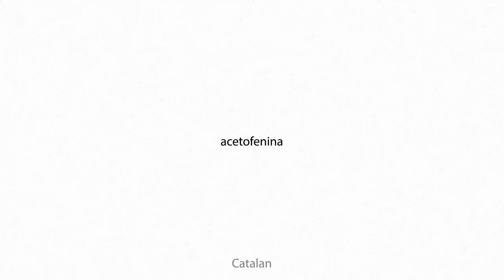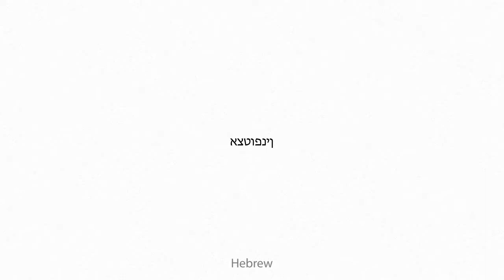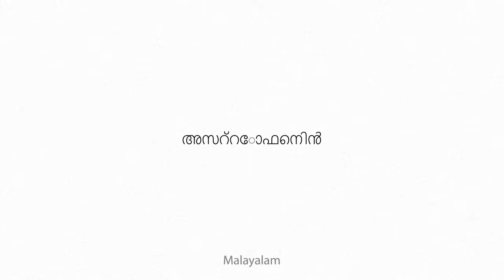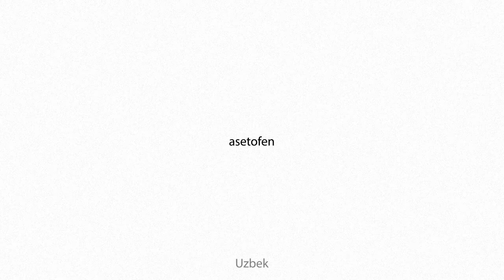acetophenin Multilingual Translation